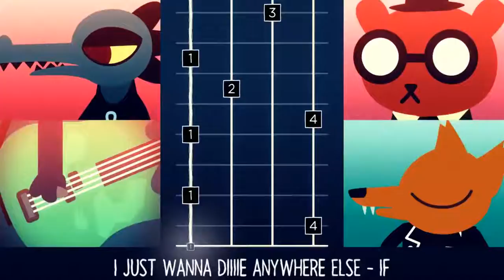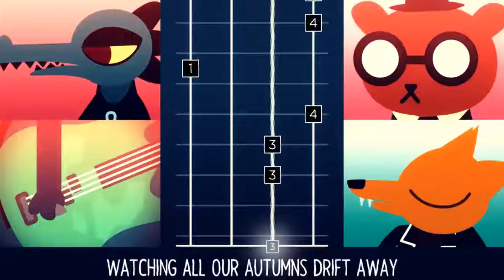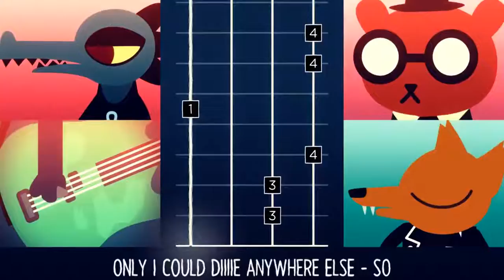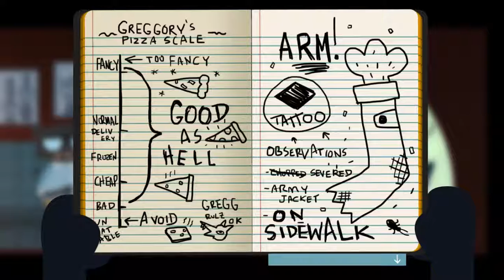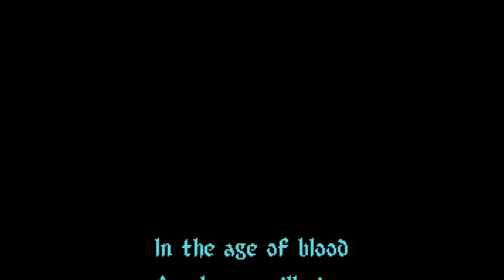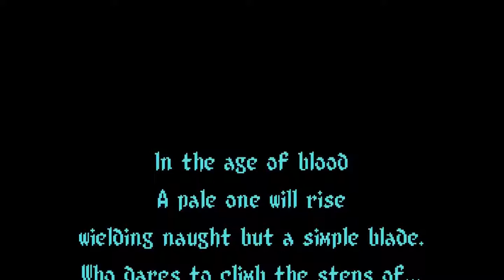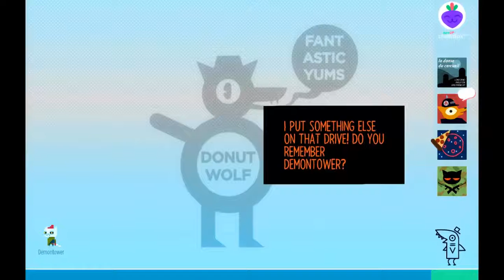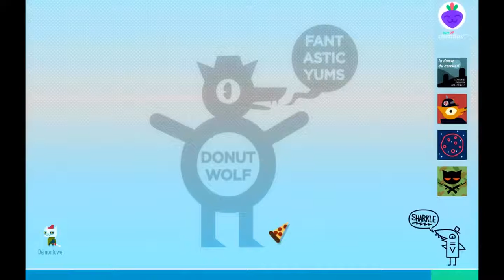I Just Wanna Die - Night In The Woods - Doin' The Games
this game is so good so far, and ive barely done anything! expect me to play this to the end for sure!